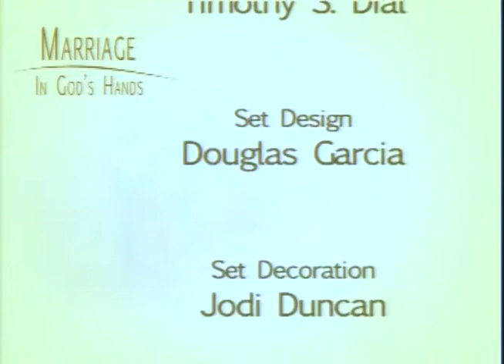Developing Respect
Marriage Heart to Heart is series of twenty-six 30-minute marriage enrichment programs by Tom and Alane Waters. Three Angels Broadcasting Network recorded this series, and made it a part of their Marriage in God's Hands program.  Now you can watch all twenty-six programs here, on demand, for free!